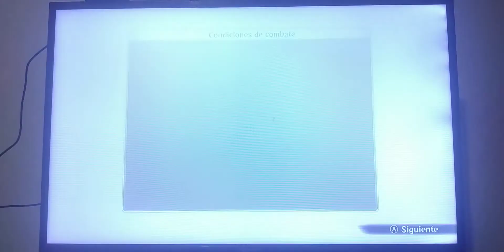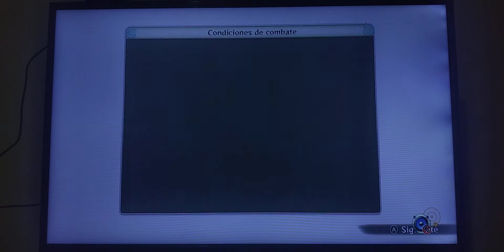NARUTO SHIPPUDEN: Ultimate Ninja STORM 4